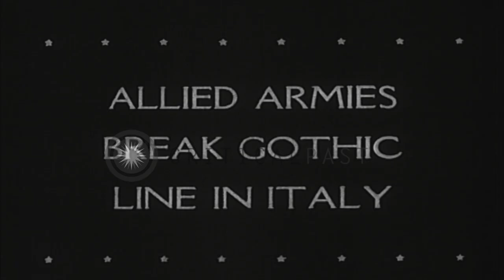Allied armies break Gothic line in Italy HD Stock Footage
Allied armies break Gothic line in Italy

Allied armies break Gothic line in Italy. Allied forces fire mortar shells at German positions on Mount El Tutschka. Tank bombards German positions. The 5th Army breaks through the Gothic line in Italy behind artillery and tank fire. View of German bunkers and tank traps. Allied troops march Location: Italy. Date:  1944.

57,000+ broadcast-quality historic clips for immediate download.